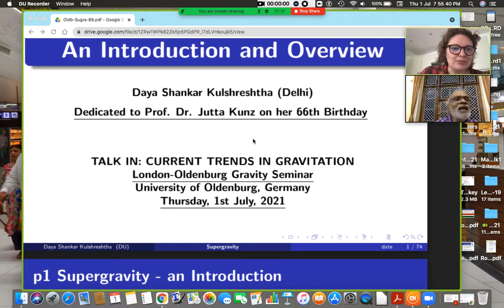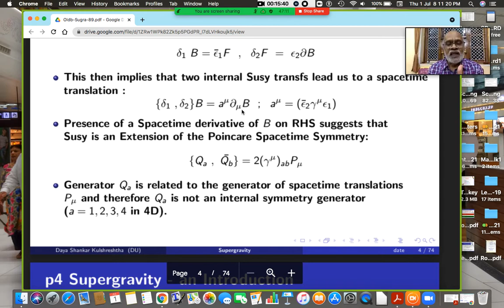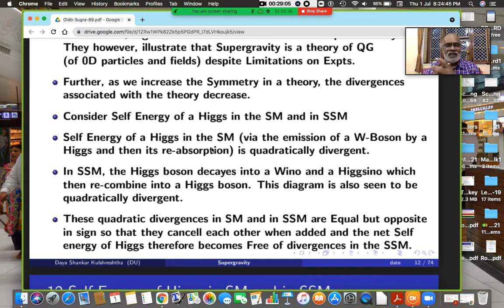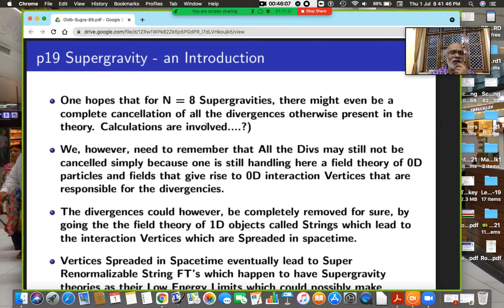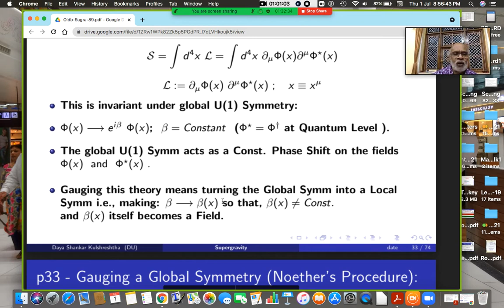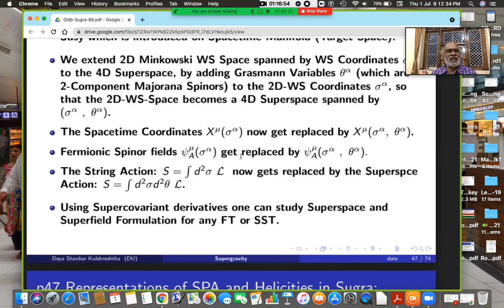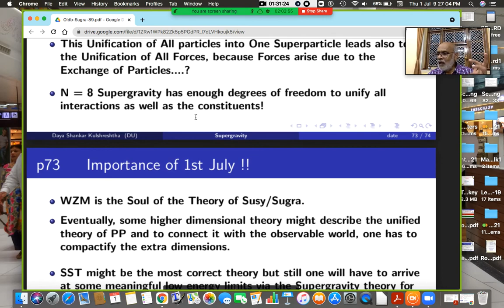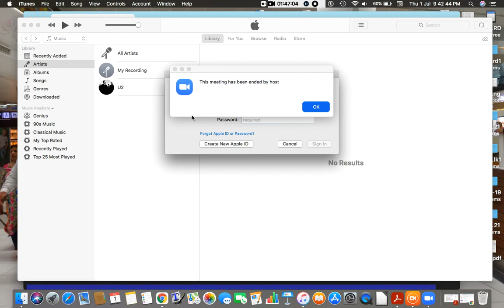Supergravity: An Introduction and Overview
Invited Talk on Supergravity: An Introduction and Overview. Invited Talk in the Current trends in gravitation (London-Oldenburg Gravity) Seminar Series Organized by Betti Hartman (London) and Jutta Kunz (Oldenburg). ​Link address
(File Name:  DuRecord 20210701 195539 UK1)